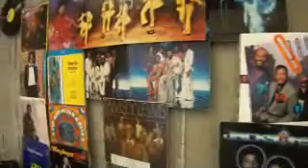SBS Mary Singleton Center Jax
Lou Ann leading the SBS dance 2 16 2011